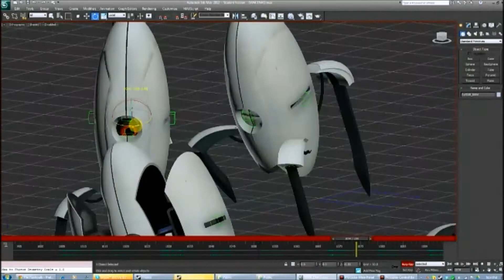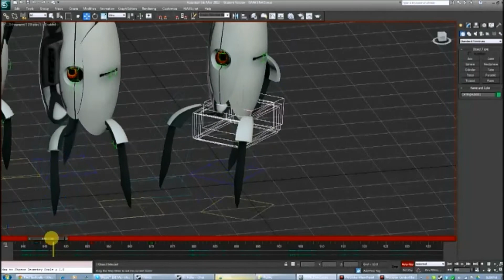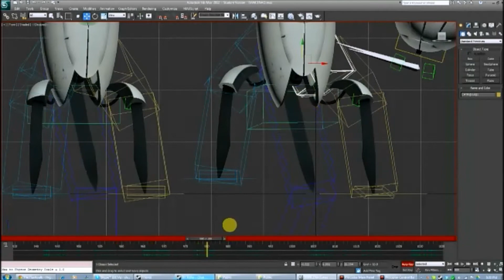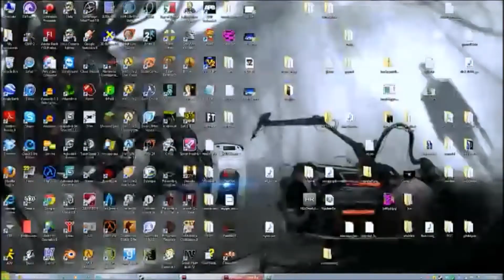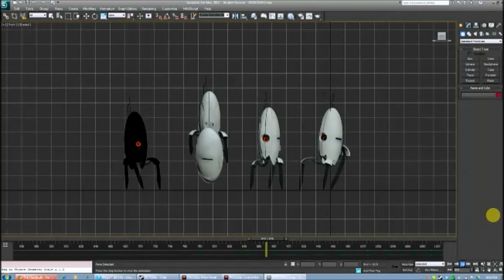Dance Turrets WIP 3: Still Alive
I know I haven't touched this project in 5 months but I found time to work on it.
In celebration of the Potato Sack Reunion I recorded this with a potato

Song:
Undiscovered Colors - The Flashbulb